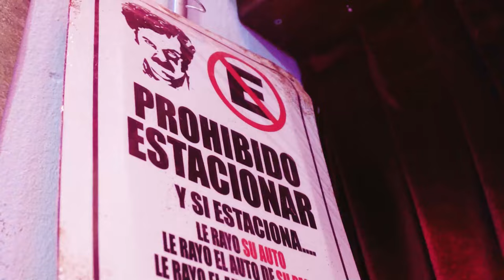Cambalache: La Norma Mi Gran Amor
Primer Capitulo de "Cambalache"
Podcast junto a Rafael Cavada.

Seguinos en Nuestras Redes:

Jorge Alis:    / jorgealis
Rafael Cavada:    / rafa_cavada
Producciones El Cachafaz:   / prod.cachafaz